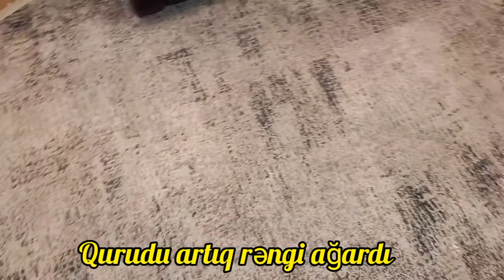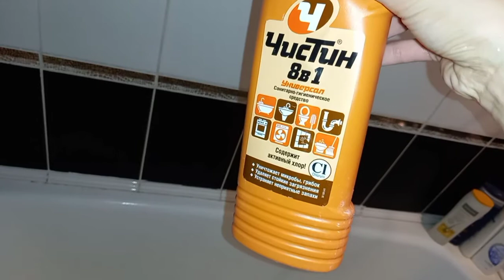XALÇA TƏMİZLİYİ💥🧼temizlik🚿YUYUCU VASİTƏLƏRİM